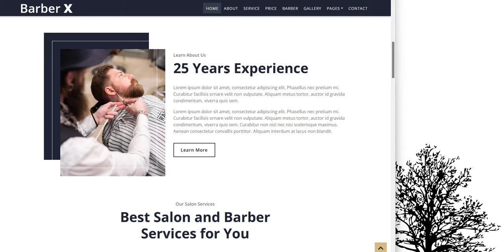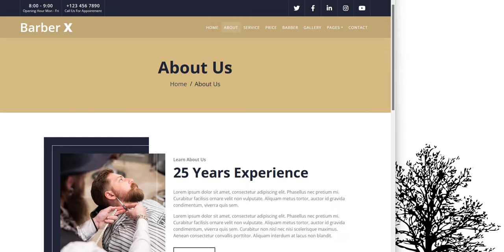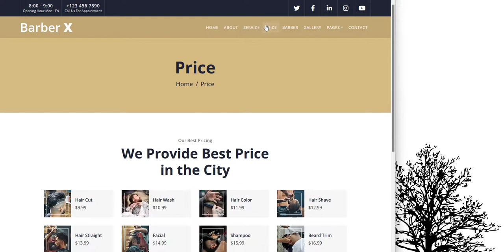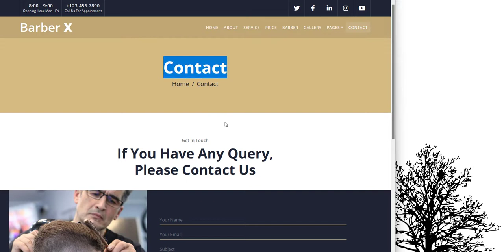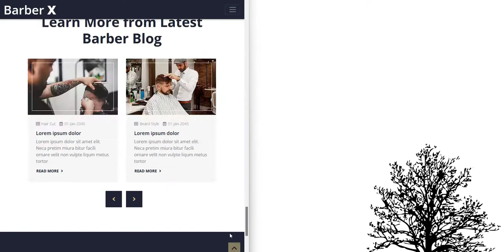Salon - Haircut Shop - Barber Shop Website Design - HTML - CSS - JS - 100% Free - Free Website Code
⭐ Salon - Haircut Shop - Barber Shop Website Design -  free project source code Download ⭐⭐⭐ 💚💖💙

Learn how to design a Salon website and create a Salon website template for free with HTML, CSS, and JS. In this video I'm going to show you how to design a salon website from scratch.

⭐⭐ How to create a complete responsive Salon - Haircut Shop - Barber Shop Website Design Template using HTML CSS and vanilla JavaScript. 🌟💚💖💙

FreeWebsiteCode.com tries to provide HTML, CSS, SCSS, JavaScript, React, Android Studio, Java, PHP, Laravel, Python, DJango, C#(C Sharp), ASP.net related projects 100% free. We try to make learning easier. Free Website Code always tries to give free projects to those who are new learners. Free projects and source code will help to learn easily. They can save time and learn more.

⭐⭐⭐ SOURCE CODES  ⭐⭐⭐

💚💖💙🌟 The main feature of this website is: 🌟💚💖💙
✔   Responsive Header / Navbar with toggle menu bar effect.
✅ Responsive home section using flexbox.
✔   Responsive specialty section with hover effects using flexbox.
✅ Responsive popular product card section using flexbox.
✔   Responsive image gallery with hover effect section using flexbox.
✅ Responsive steps section using flexbox.
✔   Responsive review card section using flexbox.
✅ Responsive order contact form section using flexbox.
✔   Responsive footer section.
✅ Loading animation with fade-out effect using JavaScript.
✔   Scroll to top button using JavaScript.

"Design Credit: "

✅ 100% Free Source Code Download Guaranteed. Stay With Free Website Code 👍❤👍
All kinds of free website codes are available here. Anyone can download Source Code free of cost.

👇👇👇 Follow Us 👍👍👍

How to make a website using HTML CSS and JavaScript
Complete website in HTML CSS and JavaScript with source code.

❤ ❤ ❤ Create a completely responsive Online Salon - Haircut Shop - Barber Shop Website Design Using HTML CSS And JAVASCRIPT From Scratch / Template -  100% Free Source Code ❤ ❤ ❤